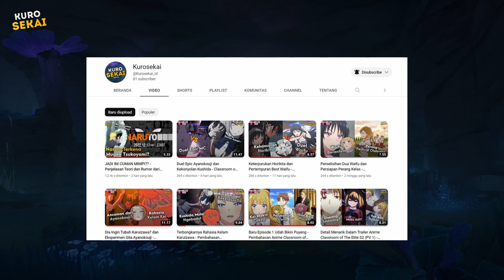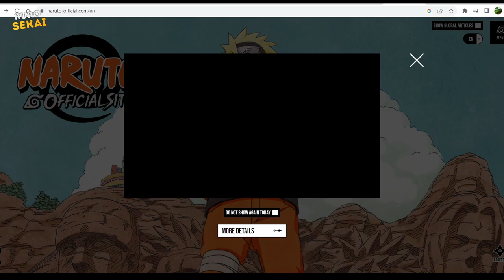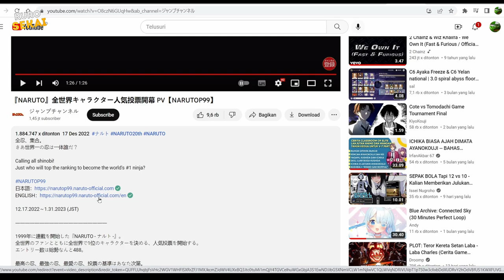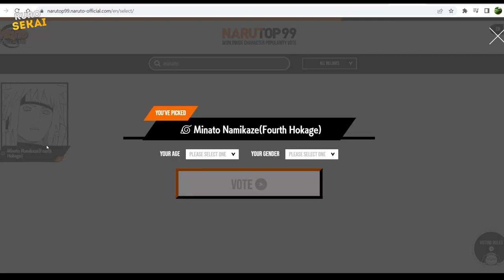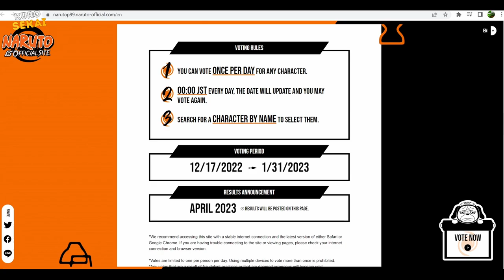TERNYATA INI LAH ISI ASLI DARI 17.12.22!! - Penjelasan Hasil Pengumuman Naruto 17.12.22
Di video kali ini kita akan membahas hasil dari pengumuman pada Anime Naruto dan Boruto di Tanggal 1712.22 yang berisi banyak informasi mengejutkan.

TIMESTAMP:
0:00 Intro
0:29 Penjelasan Rumor dan Teori
0:57 Pengumuman di Jump Festa
1:17 Apa saja yang di Umumkan
1:37 Pengumuman Pertama
1:58 Pengumuman Kedua
3:17 Pengumuman Ketiga
3:28 Pengumuman Terakhir
3:36 Informasi dan Tutorial Memilih
8:47 Outro

anime, alur cerita film, alur film, alur cerita, Alur cerita Mahouka Koukou no Rettousei, spoiler filmMahouka Koukou no Rettousei, review film Mahouka Koukou no Rettouseie, ruang film, alur cerita Mahouka Koukou no Rettousei, rekap Mahouka Koukou no Rettousei, donghua sub indo, MURID PENDIAM YANG OVERPOWER, anime overpower, Mahouka Koukou no Rettousei, The Irregular at Magic High School, donghua, alur anime, anime comedy school,
Anime, alur cita, alur cerita anime, alur cerita anime terbaru, alurcerita anime overpower,